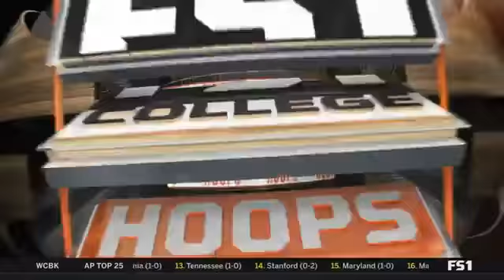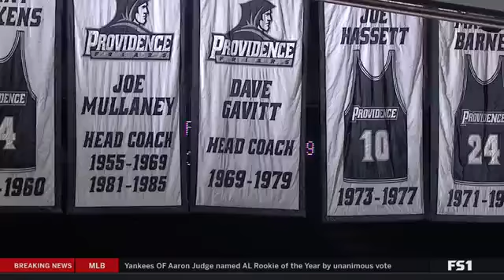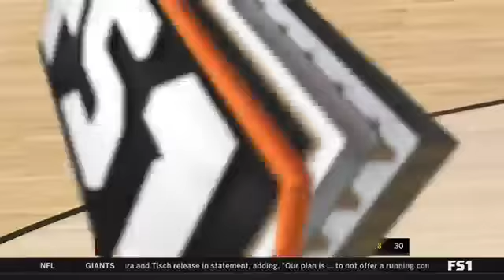NCAAM Basketball 2017 18 Minnesota vs Providence 13 11 2017